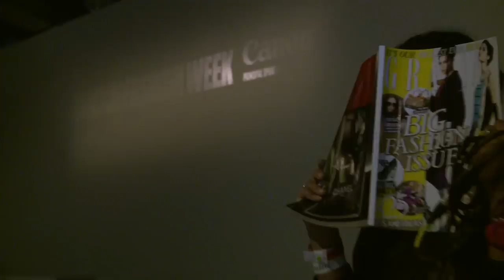Catwalks, Celebrities, Backstage Beauty at London Fashion Week DAY FIVE!| Grazia UK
For Day five at LFW, we begin at Mary Katranzou before we join make-up goddess, and Grazia vlogger, Lisa Eldridge backstage at Osman. Then it's behind-the-scenes at Meadham Kirchhoff's wacktacular dance spectacular of a show, plus some verrry tired models, Ataui Deng and Kara Campbell, tell us how they've coped with the highs and lows of London Fashion Week. Then it's off to David Koma where the ultimate ambassador for the British Fashion Council, Erin O'Connor, tells us all about her experience on the FROW this season.